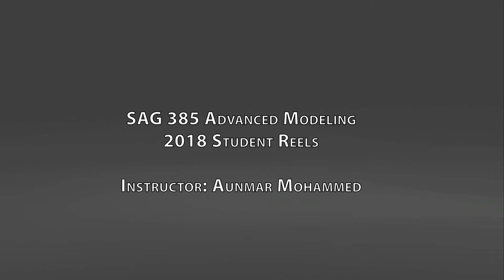2017 SAG 385 Advanced Modeling Student Reels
This Demo Reel contains a compilation of student work from the 2017 SAG 385 - Advanced Modeling course. This course teaches students advanced modeling techniques in modeling, texturing, and rendering. Students start by creating their own concept art and finish by creating a fully modeled and textured character ready for rigging and animation.

Instructor: Aunmar 'Mo" Mohammed